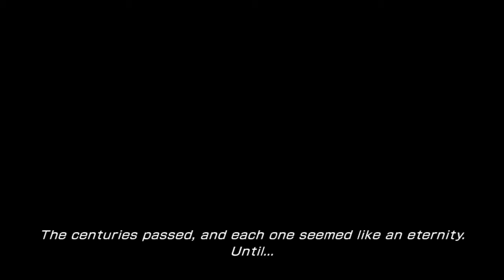Tutorials are looooooooong~|Lightning Returns|Part 01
A new game to play, since the Final Fantasy VII Remake is out! Too bad I don't have a way to actually record it, so a different Final Fantasy game will have to do.